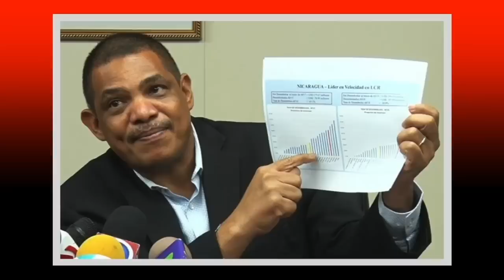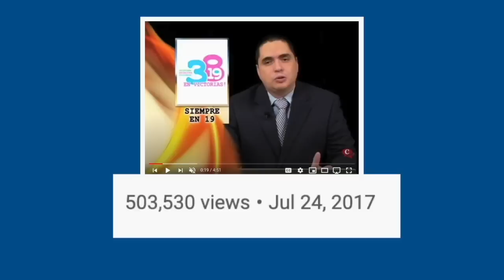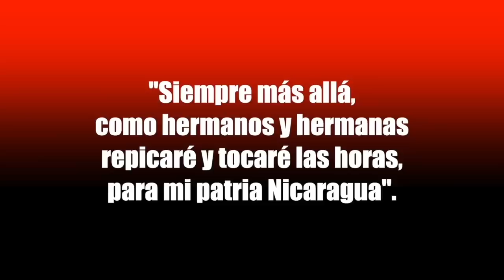Libres de la plaza el 19, y la nueva "chayo-campana", en La Última Mirada News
Desde El Carmen se ha perpetrado un sabotaje contra La Última Mirada News 😉🤭No te perdás lo mejor del vistazo satírico de las noticias del momento. En este enlace podés ver toda nuestra lista de reproducción